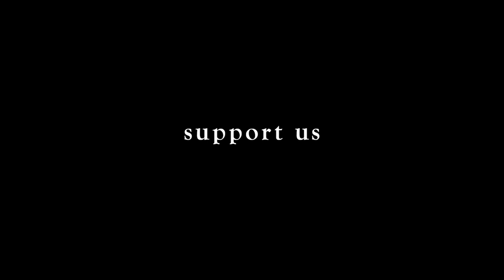A Futurama Xmas | Retrofuturism and Animation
Retrofuturism and Animation gets festive with a look at 3 holiday-theme episodes of Futurama! It's a Xmas miracle!